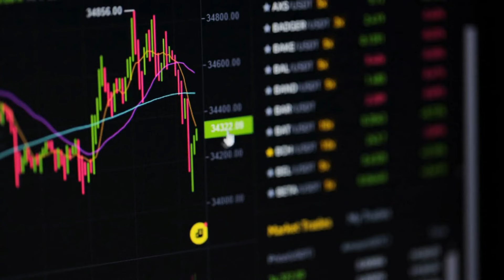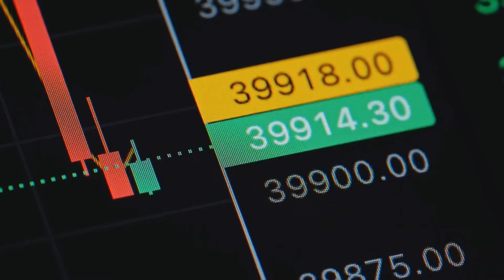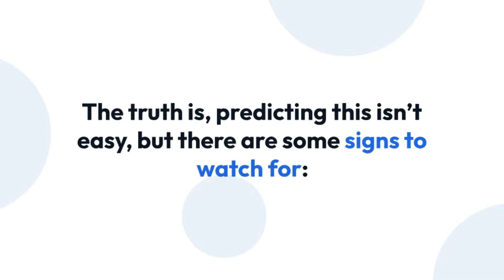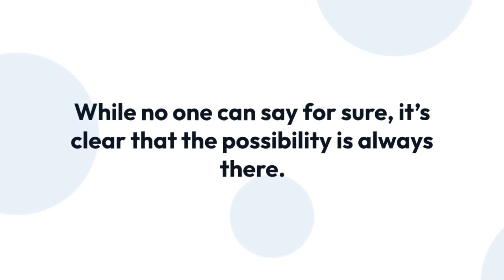Is Bitcoin About to Crash Again? | Crypto Market Analysis 2024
Bitcoin has seen its fair share of highs and lows, but is another crash on the horizon? In this video, we dive deep into the current market trends, expert predictions, and key indicators that might suggest where Bitcoin is headed next. Stay informed and make smarter investment decisions with our in-depth analysis.

WATCH 🎥:
WATCH 🎥:

Is Bitcoin About to Crash Again? | Crypto Market Analysis 2024 - Crypto Elite